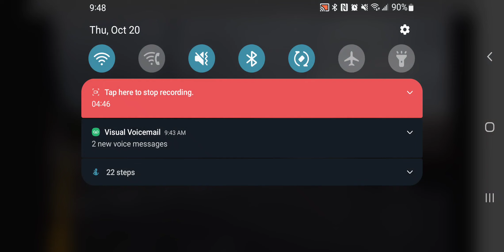Catalina Pool Builders, LLC getting SERVED!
I did cut off the ending of the video because it was the customer that did the serving talking to a couple of people in the parking lot, one of which was an employee of Catalina, but acting like he didn't know what was going on and playing stupid.  This Catalina Pool Builders, LLC, is located in Severna Park, MD.